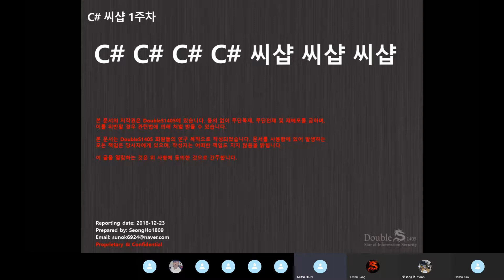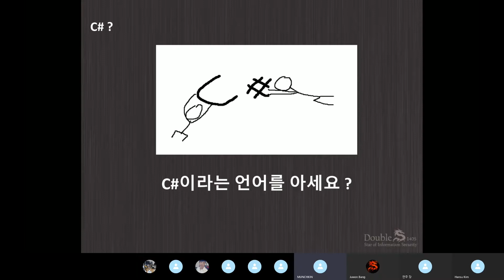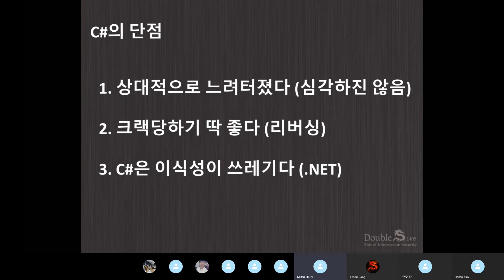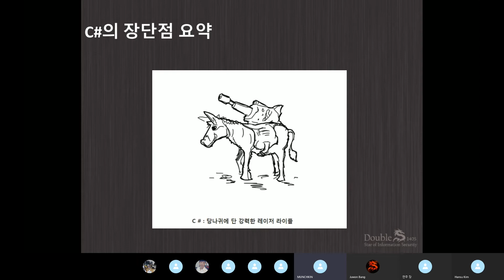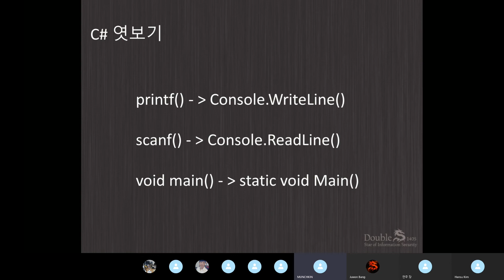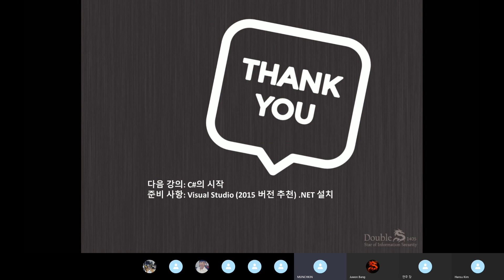C#개발기초 1차 - Intro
강사:임성호